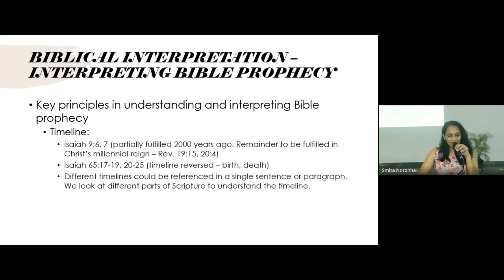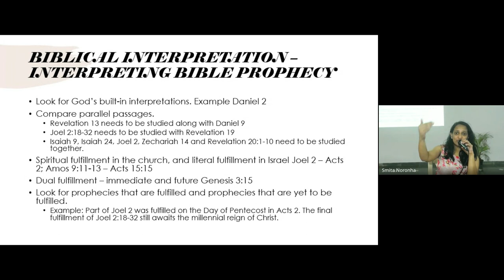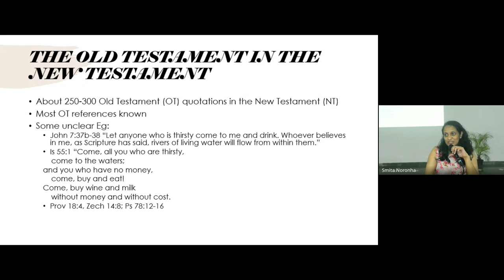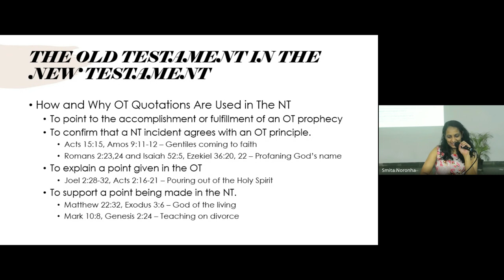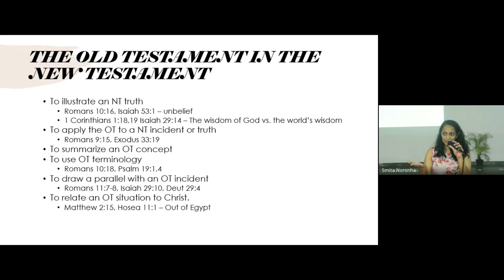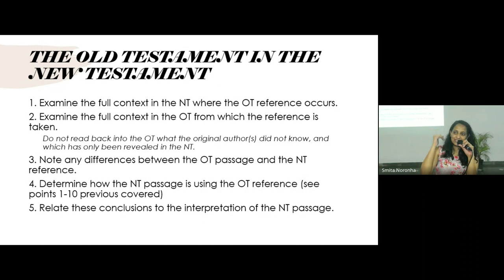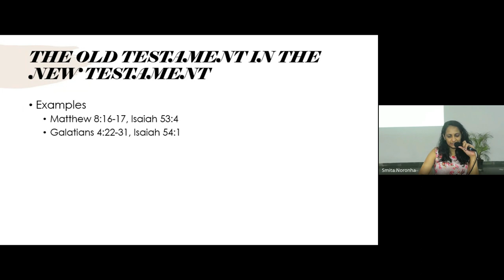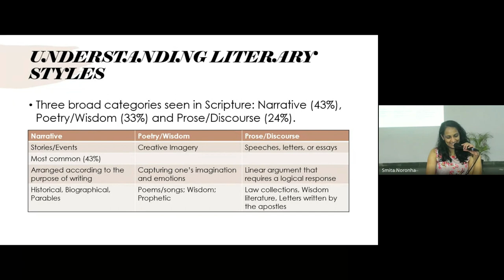Interpreting Scripture (Hermeneutics) | Lecture 23: BC106-IS-20240401